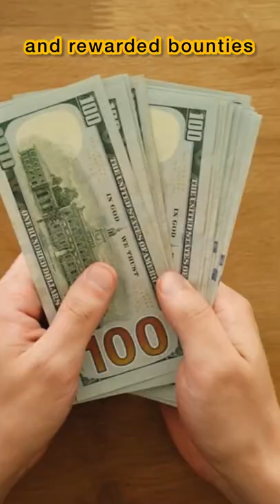How Australia Lost this War against Animals?!